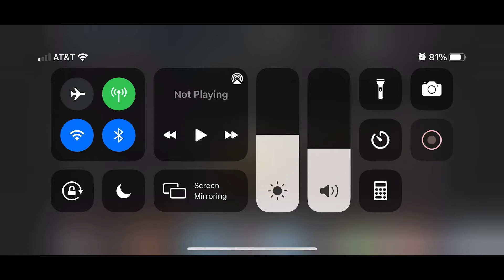AXRL Racing Incident at Bristol